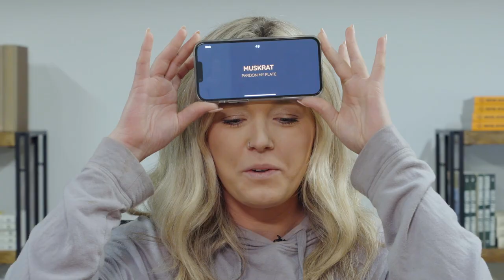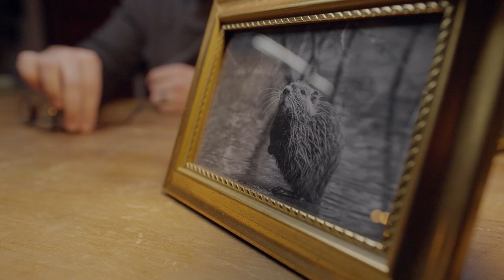Steven Rinella and Spencer Neuharth Eat Muskrat | S2E01 | Pardon My Plate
Pardon My Plate is back and bolder than ever! In the first episode of Season 2, Steven Rinella and Spencer Neuharth cook muskrat. They want to see if the muskrat's reputation as a critter that tastes like swamp water is true—or if Americans have it all wrong. This is the kind of culinary experiment you'll only find at MeatEater. What should we cook next?